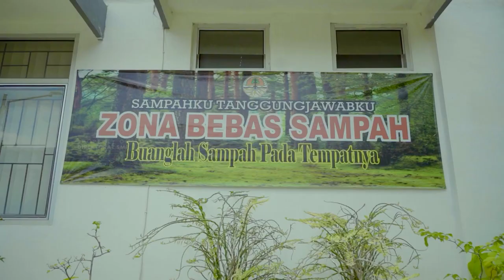Kilas Balik Sobat SMP Goes to School di SMPN 1 Boyolali